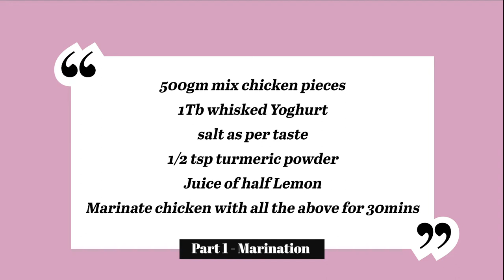Chicken Ghee Roast OR Mangalore Ghee Roast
Ghee Roast is a classic Manglorean dish and can be made with chicken. prawns or paneer too. Chicken Ghee Roast is a very delicious dish and goes perfectly well with Neer Dosa. Learn to make this simple dish GFG way